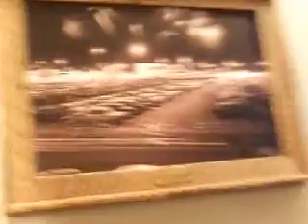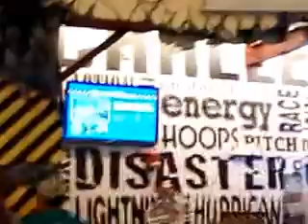Walking around a up side down house!!!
The house was great I had so much fun.